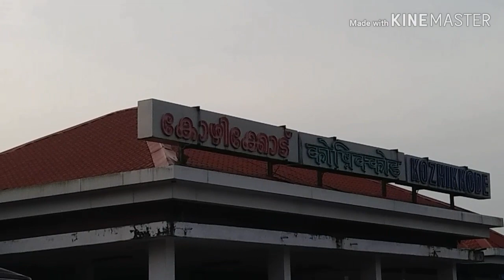ടൂ വീലർ വാഹനം ട്രെയിനിൽ എങ്ങനെ പാർസൽ അയക്കാം?